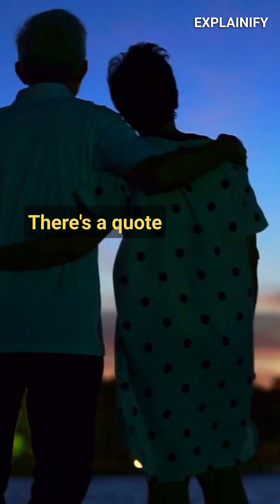Meaning of Life: Our Rare Existence in the Cosmos 🌌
🚀 Delve into the captivating world of "Meaning" in the Milky Way with us! 🌌 Join this insightful journey as Physicist Brian Cox discusses the thoughts of legendary physicist Richard Feynman on the profound concept of meaning in the cosmos. 🌠 Discover the rarity of life's significance as we explore the emergence of meaning from configurations of atoms, making us the sole island of meaning in the galaxy. 🌟 Don't miss this thought-provoking discussion on the unique nature of existence!